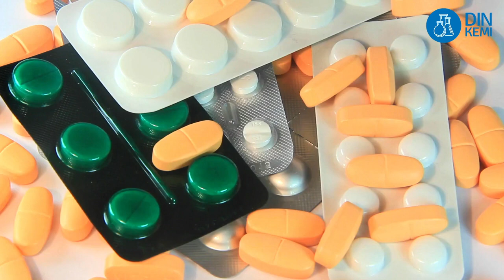2.6.4 Hormoner kan användas i dopingsyfte - Din Kemi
Idrottare och kroppsbyggare tar ibland otillåtna preparat för att få ökad muskelmassa, förhöjd idrottsprestation eller på annat sätt få större chans att vinna idrottstävlingar. Det finns flera olika typer av preparat och vissa av dem är hormoner. Om vi är friska kommer alla hormonnivåer i kroppen att vara noggrant kontrollerade. Tar vi däremot ett hormon som läkemedel eller för att dopa oss kan nivåerna bli för höga och innebära hälsorisker.

Om Din kemi:
Din Kemi är fritt tillgängligt digitalt läromedel i kemi för högstadiet men som också kan användas på gymnasiet och av en intresserad allmänhet. Läromedlet finns att tillgå på